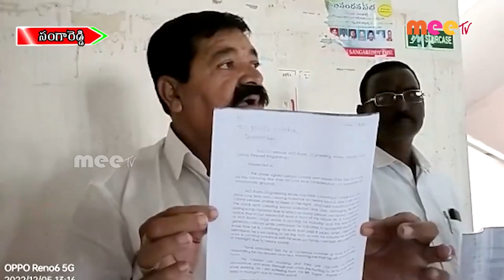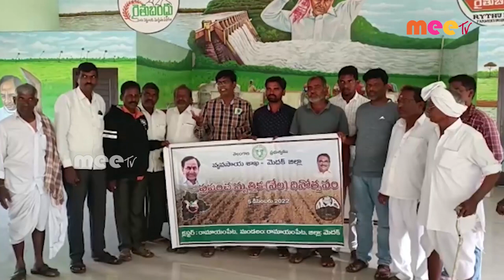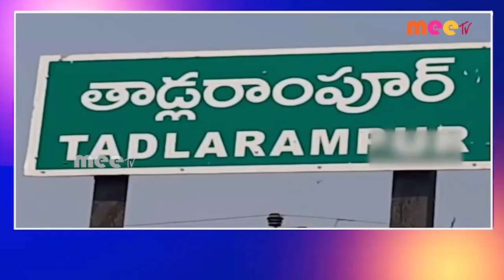// 05-12-2022 //MEETV NEWS //